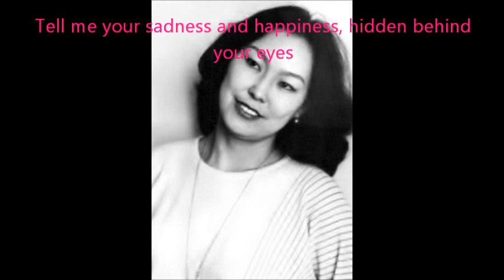Woman by Niciton / Бүсгүй-Никитон хамтлаг (English)